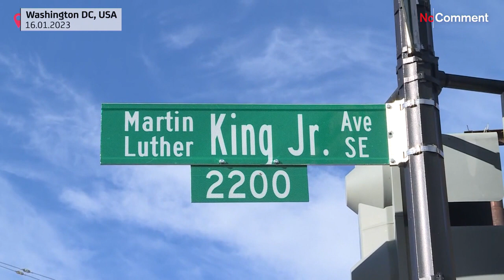شاهد: الآلاف يشاركون في تكريم مارتن لوثر كينغ في الذكرى الـ94 لولادته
تمّ الكشف في بوسطن عن نصب تذكاري جديد لمارتن لوثر كينغ وزوجته كوريتا سكوت كينغ، وهو عبارة عن تمثال برونزي يبلغ ارتفاعه 22 قدماً.